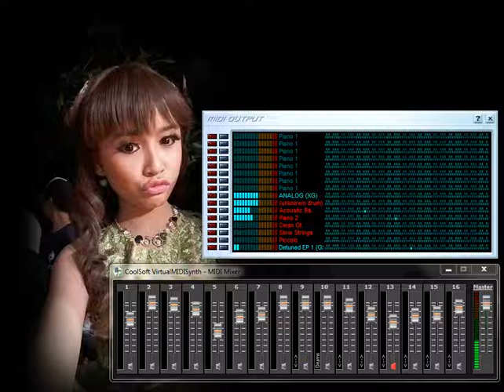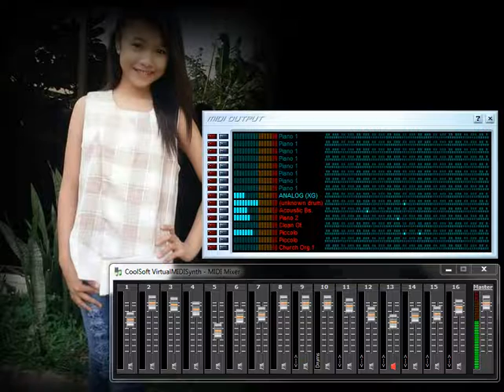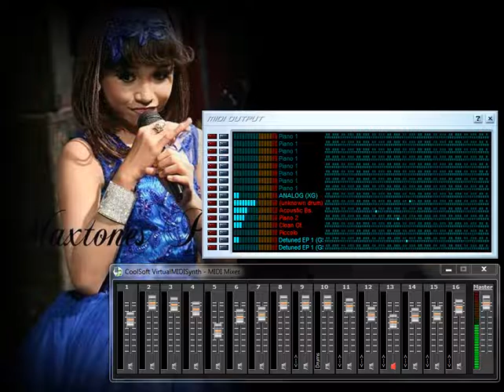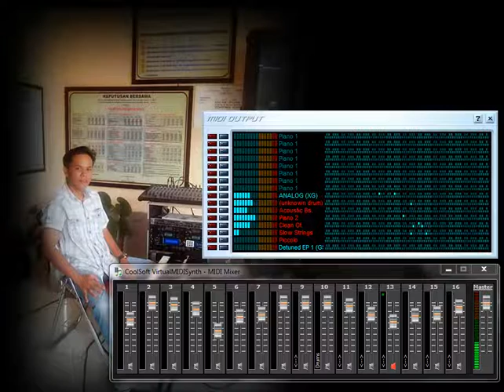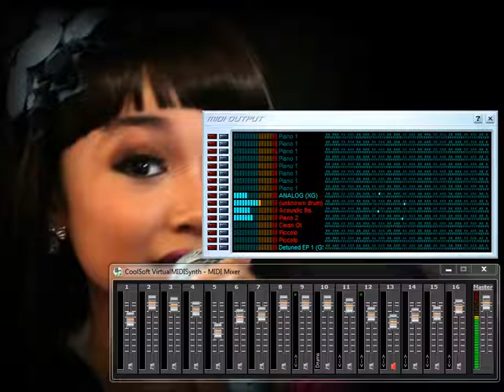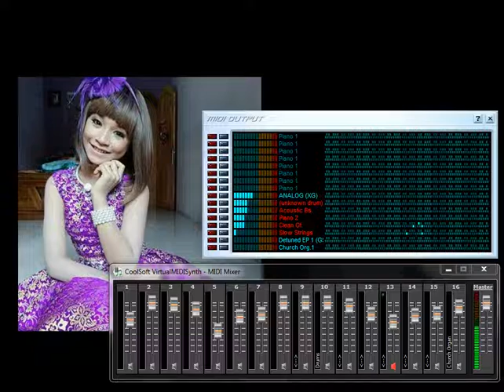cinta yg budar sampleng sf2 RIANDI MUSIC SNC VOL 5 128-37 kit sampleng yep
RIANDI MUSIC SNC